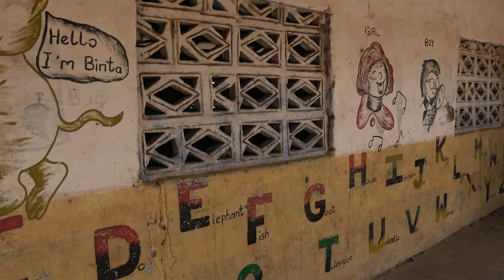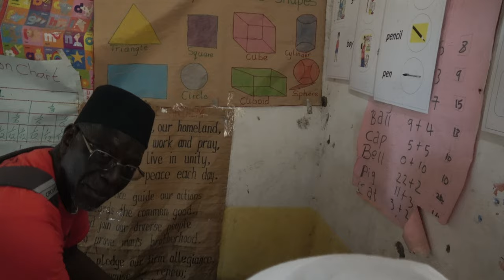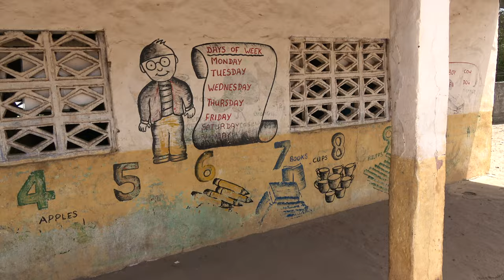School Visit in Juffureh & Albreda the Home of Kunta Kinteh - Gambia April 2023 Roots Africa Tour